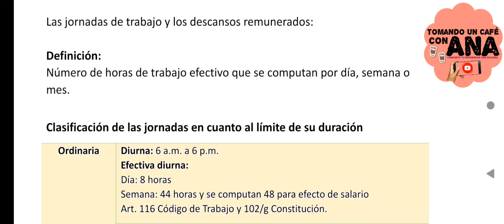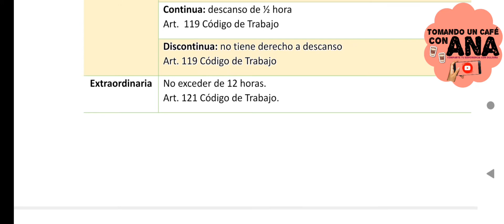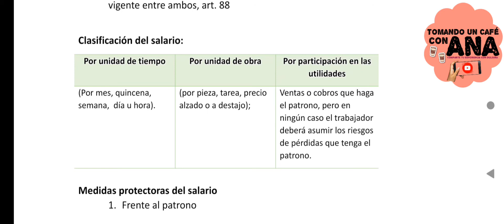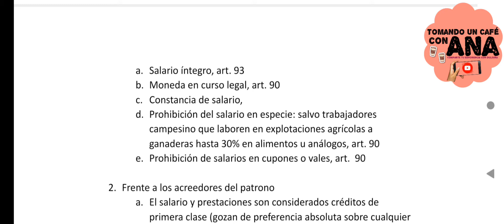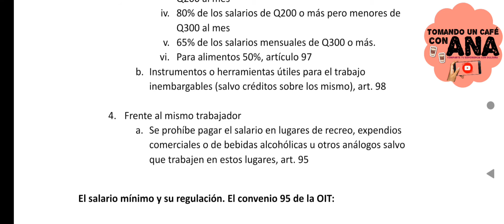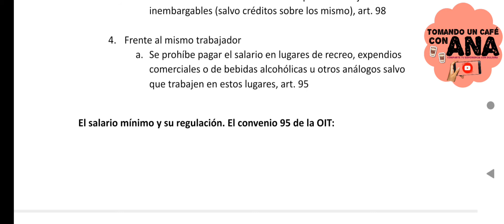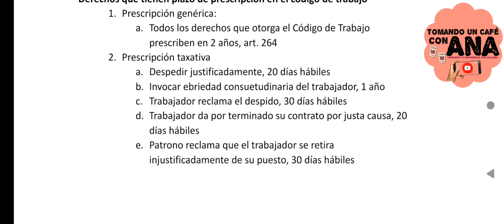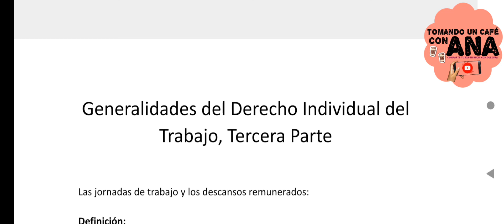Generalidades del Derecho Individual del Trabajo, tercera parte